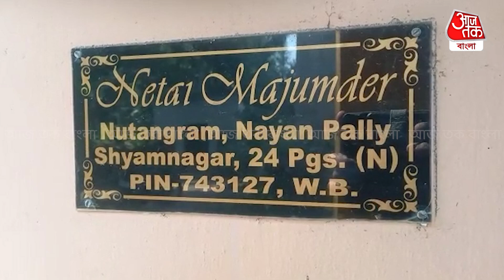ফের ভাটপাড়ায় দুঃসাহসিক ডাকাতি | North 24 Parganas | Crime News | Aaj Tak Bangla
ফের দুঃশাহসিক ডাকাতি উত্তর ২৪ পরগনায়। ভাটপাড়া পৌরসভার ৩০ নম্বর ওয়ার্ডের শ্যামনগর নতুনগ্রাম এলাকায় একটি বাড়িতে দুঃসাহসিক চুরির ঘটনাকে কেন্দ্র করে চাঞ্চল্য ছড়িয়ে পড়ে। পুলিশ সূত্রে খবর, বাড়িতে কেউ না থাকার সুযোগেই এই চুরির ঘটনা ঘটেছে দুষ্কৃতীরা। বুধবার রাতে ঘরের দরজা ভেঙে আলমারি থেকে প্রায় পাঁচ ভরি সোনার গহনা সহ নগদ টাকা নিয়ে চম্পট দেয় দুষ্কৃতীরা। পূর্ব পরিকল্পিত এবং পরিচিত কেউ এই চুরির ঘটনায় যুক্ত বলে সন্দেহ তাদের। ঘটনার তদন্ত শুরু করেছে জগদ্দল থানার পুলিশ। তাদের প্রতিবেশী ও বাড়িতে যাদের যাতায়াত ছিল তাদের জিজ্ঞাসাবাদ করছে পুলিশ। তবে এই ডাকাতির ঘটনা নতুন নয়। এর আগেও ভাটপাড়ায় একাধিক দুষ্কৃতীমূলক কাজকর্ম ঘটেছে। তাই নিরাপত্তাহীনতায় ভুগছেন এলাকাবাসী।